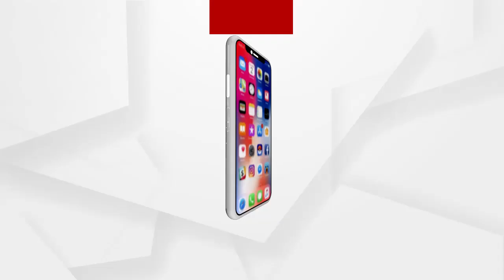ପିଲାଚୋର ସନ୍ଦେହରେ ଯୁବକଙ୍କୁ ମାଡ଼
ବାଲେଶ୍ୱର ଗଣେଶ୍ୱରପୁର ଅଞ୍ଚଳରେ ଜଣେ ଯୁବକଙ୍କୁ ପିଲାଚୋର ସନ୍ଦେହରେ ମାଡ଼.